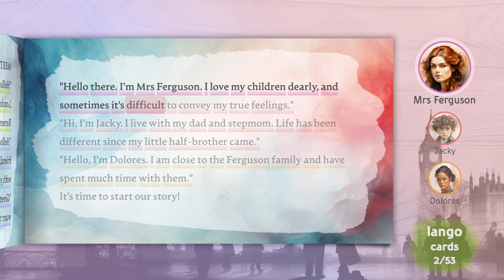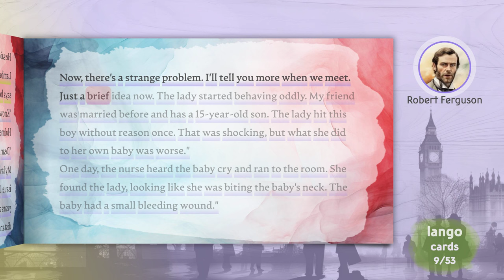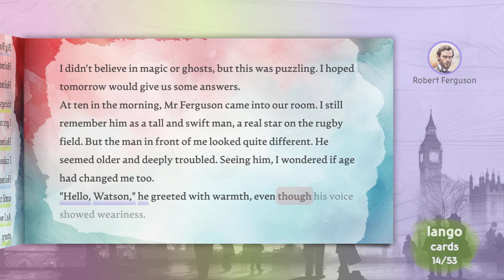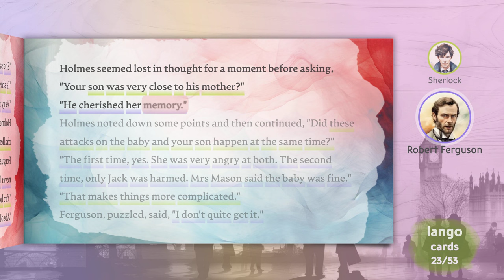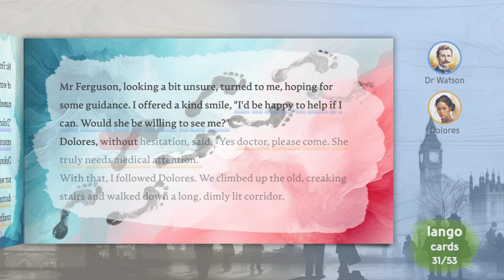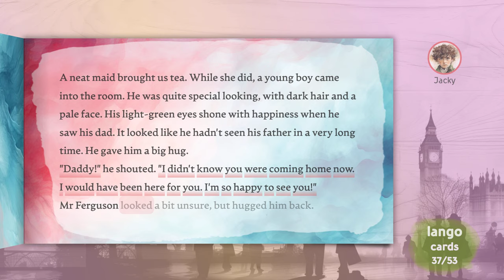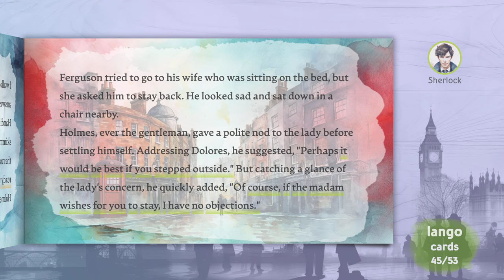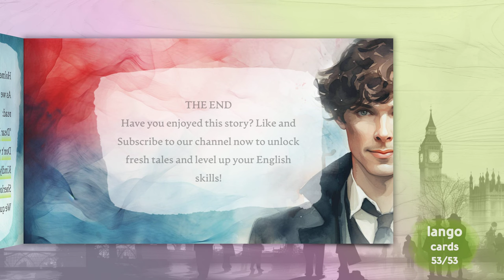Sherlock Holmes: The Adventure of the Sussex Vampire | Learn English Through Story Classics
Welcome to our English language learning video, where you can learn English through story. Our classic story is great for beginner and intermediate learners of English. When you learn English through the stories, you can improve your English skills in reading and listening.

Everyone learning English by reading, watching or listening to English practices will benefit from watching this video.

00:00 Intro
00:13 Meet the Characters
01:13 Chapter 1
05:00 Chapter 2
10:02 Chapter 3
14:39 Chapter 4
17:56 Chapter 5
21:18 Chapter 6

Our video contains an interactive transcript to facilitate your pronunciation practice and reinforce your practice of learning English through the story. Start watching our video now and take a step towards improving your English speaking abilities!

🍊 All the content in our videos is fresh, original and produced by our team.